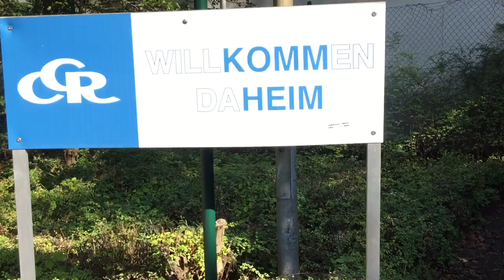Das natürlich Übernatürliche | Rüdiger Wienand | Christus Centrum Ruhrgebiet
Predigt von Rüdiger Wienand am 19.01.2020 im Christus Centrum Ruhrgebiet in Duisburg Neudorf.

Gott sieht immer nur das Opfer Jesu in dir, egal welche Gedanken du hast und wie du dich fühlst.
Er möchte in deinem Leben eingreifen und dich leiten, damit du den vollen Segen empfängst.
Möchtest du ein Leben mit Jesus anfangen? Dann komm doch bei uns vorbei und wir wollen gemeinsam mit dir beten.
Du findest uns hier:

Sternbuschweg 360 a+b
47057 Duisburg

Erwähnte Bibelverse:
4. Mose 23, 19-21
2. Mose 17
1. Timotheus 2, 8
Daniel 10

Für weitere Fragen oder Informationen schreib uns einfach eine Mail unter , besuche unsere oder besuche uns jeden Sonntag ab 09:45 Uhr in der Gemeinde.

God bless!